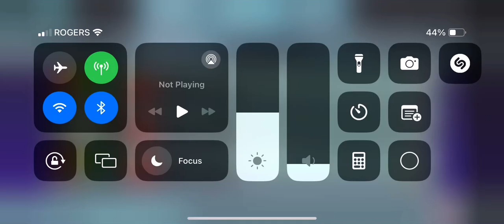Robot Wants Kitty: Speedrunners Unite! (RoboLegend) Speedrun of 0:27.4x.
Not sure I’m beating this. This was my first try doing the jump at 0:24, and I got it. I love a good, short speedrunning challenge.